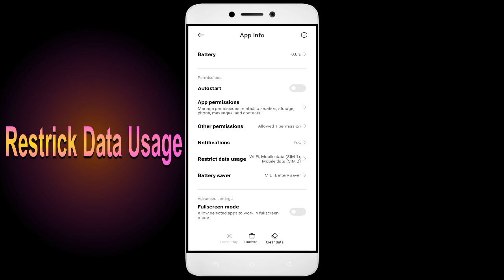How to Fix War Robots Auto Close | Keeps Hanging | Freezing | Lagging Issue Solve in Android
Are you tired of your War Robots app not working correctly? Does your app keep freezing, hanging, or closing down automatically? Don't worry, we've got you covered. Check out our video, learn from our ultimate guide, and bid farewell to all your War Robots app issues. But the good news is that it's fixable, and in this video, I'll guide you step by step on how to fix it.

1. Force stop the app.
2. Restart the phone.
3. Check app permissions.
4. Keep your apps updated
5. Clear cache.

Fix War Robots not open problem,
How to fix War Robots all problems solve,
How to fix War Robots not working problem in android phone,
How to fix War Robots app not open problem in android phone,
Fix War Robots not working in android,
War Robots all problems solve,
War Robots not responding,
How to fix War Robots keeps stopping error in android mobile,
How to Fix War Robots App Black Screen Error Problem Solve in Android & Ios
How to Fix War Robots App Loading Problem in Android
How to Fix War Robots App Loading Problem in IOS
How to Fix Something Went Wrong and the Service Failed to Start Error in War Robots App.
How To Fix Unfortunately War Robots App Has Stopped Error Problem in Android Phone.
How to Fix Solve War Robots App Not Working | Not Opening | Not Open | Loading Solve Problem in Android & Ios
War Robots not working today,
why War Robots is not working in my phone,
War Robots game not starting,
War Robots not starting,
War Robots failed to load server list,
How To Fix War Robots App not working | Not Open | Space Issue | Keeps Crashing Problem.
War Robots App (Auto Close) Automatically
War Robots app freezing issue in Android
War Robots app Keeps Hanging issue in Android
War Robots Keeps Lagging issue in Android.